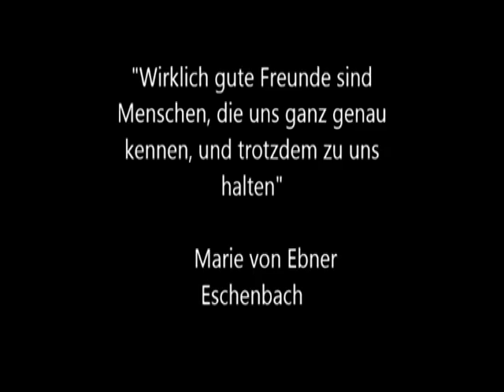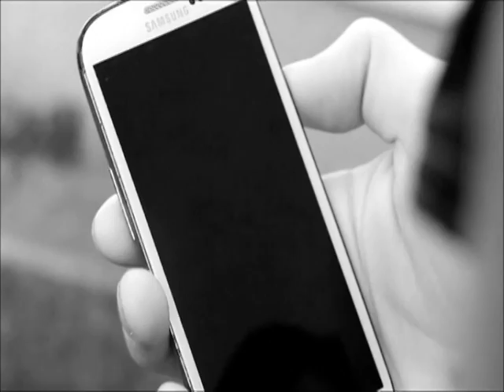16 Freundschaft lässt sich nicht einsperren - Gymnasium am Bötschenberg